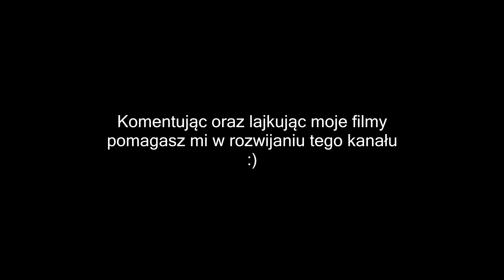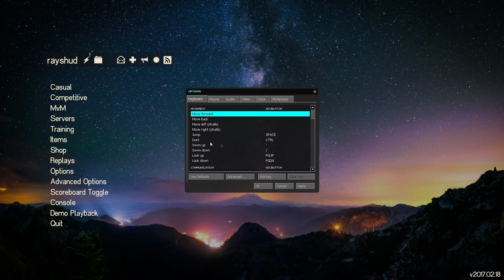NIE KICKUJCIE KACPRA :C | Team Fortress 2 #105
---ROZWIŃ OPIS---

Trochę się tych donatów nazbierało przez pewien czas. Dziękuje za każdy! ♥♥♥♥♥